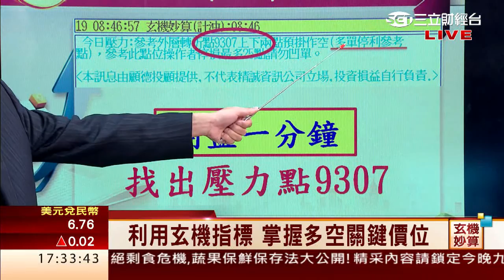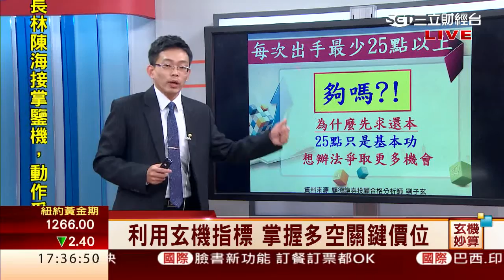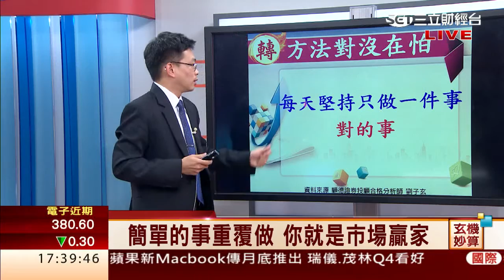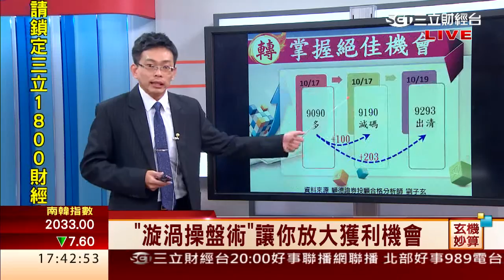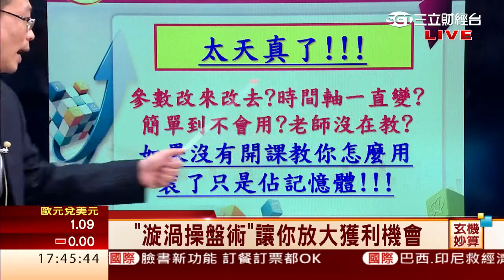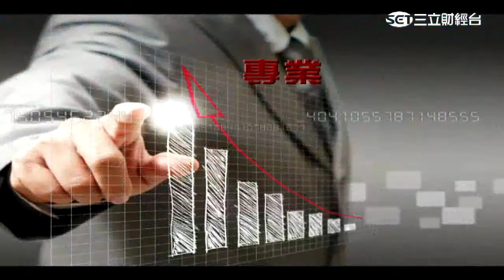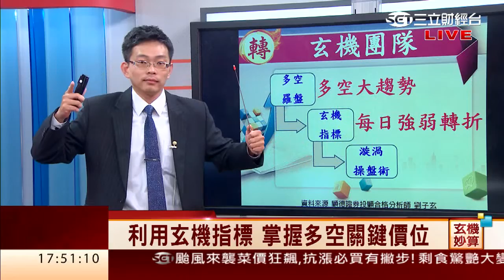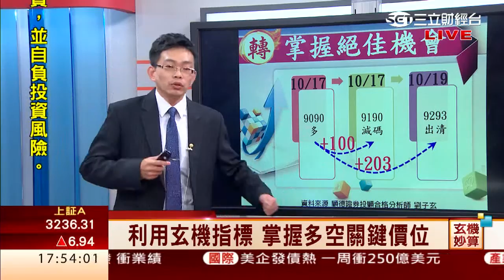劉子玄-1021 運用玄機指標 找出多空關鍵點位∣玄機妙算∣三立財經台CH88